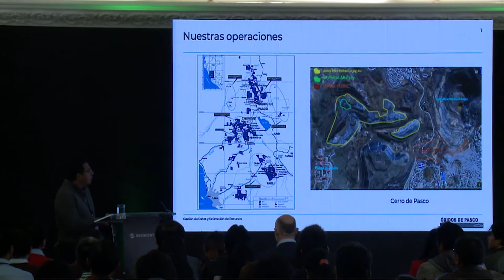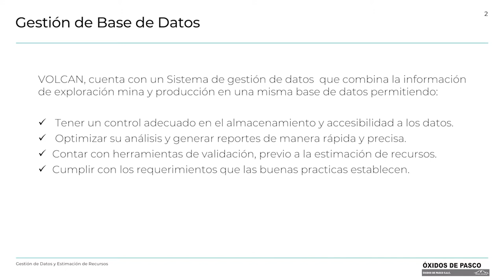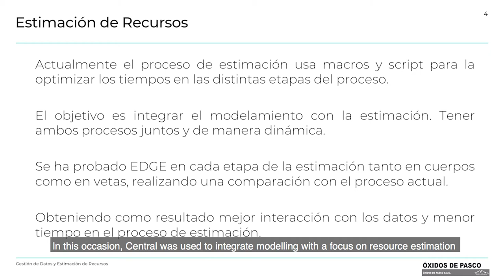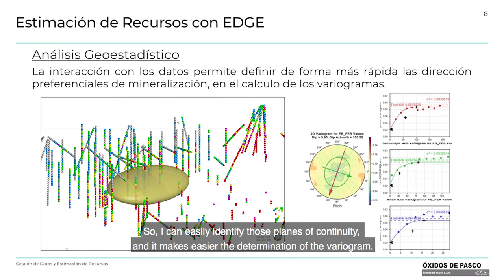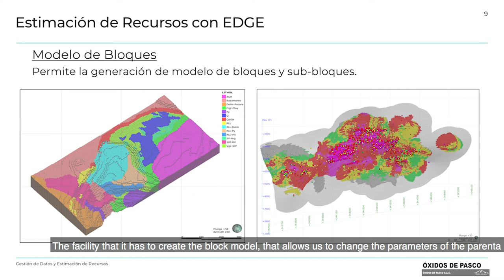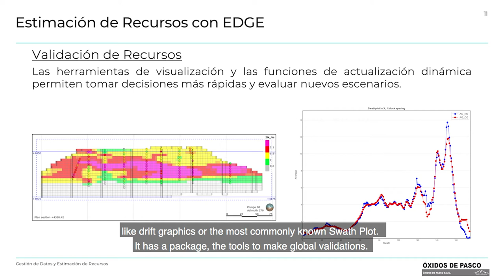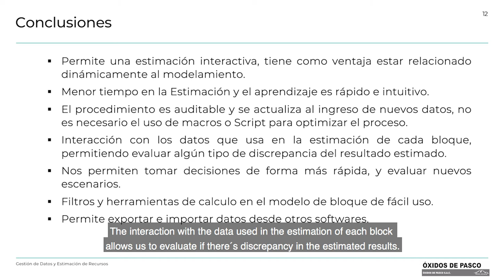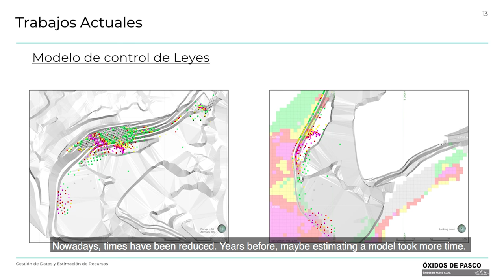Advantages in Estimation of Resources with Leapfrog Edge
Lyceum 2019: Advantages in Estimation of Resources with Leapfrog Edge -
Jesús Torero, Compañía Minera Volcan